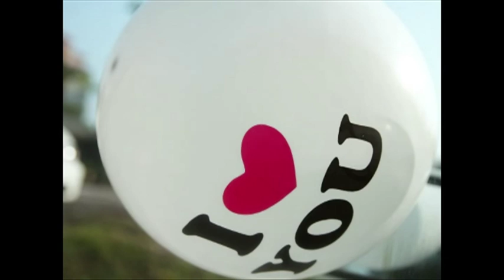Kok Leong & Sin yee Wedding day (Morning) 25/02/2012